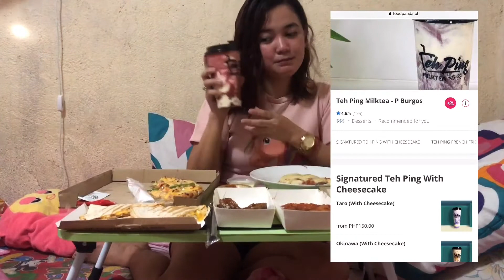MUKBANG with Q&A | PAG-IBIG QUESTIONS | MMK O MAGPAKAILANMAN??